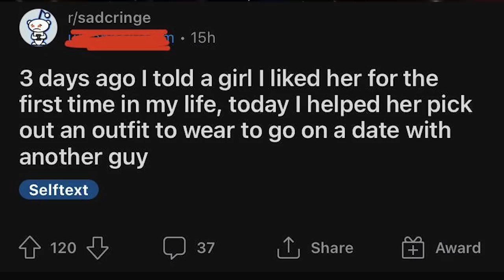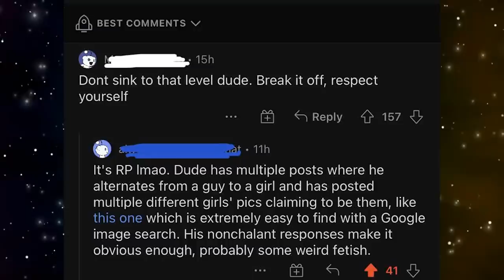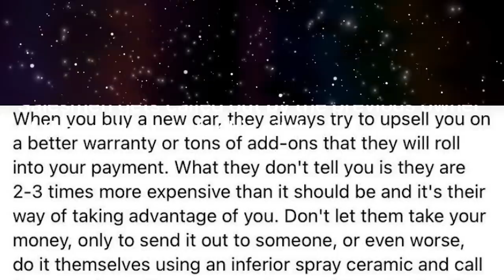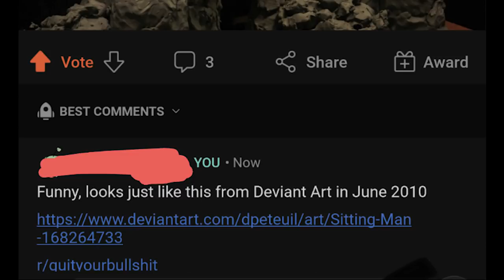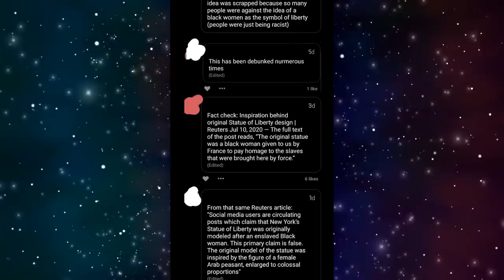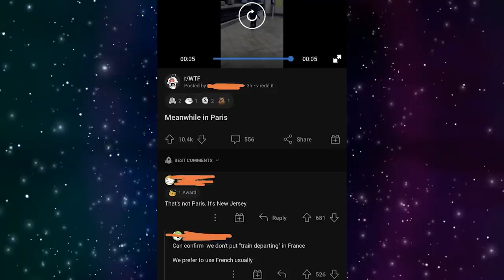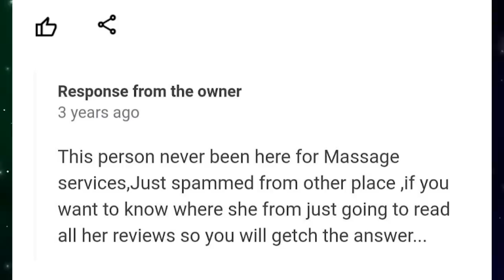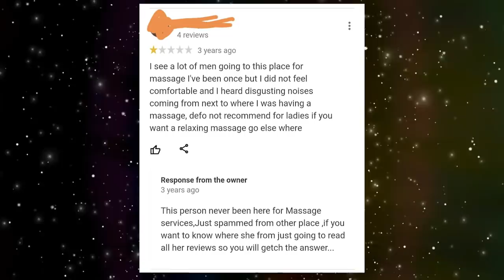r/QuitYourBS | Fake Rich Influencers Get Exposed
Today we take a look at the hot posts from the subreddit r/quityourbs where people share the time liars got caught.